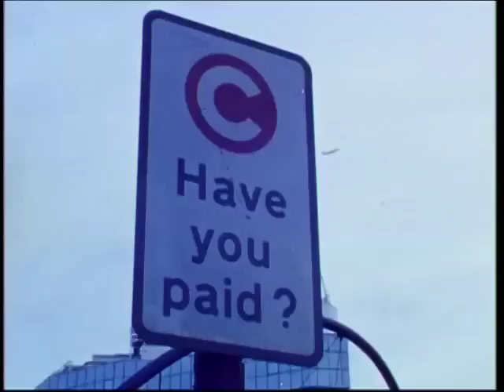Canon 814XL/ Vision 2 test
First trial with Vision2 200T and my Canon a couple of years back. The flickering at the beginning is caused by the Fluorescent lighting indoors. I was surprised how good the stock looks in daylight and on bright, sunny days. I had a wander around Clerkenwell, London and down to Shoreditch and Hackney on different days under different lighting conditions. In this instance the camera's built in filter was left in place except indoors.  Overall it's quite an impressive combination, thank you Kodak, I love ya.